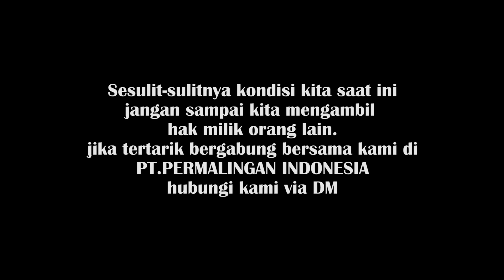PT.PERMALINGAN INDONESIA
Di saat-saat sulit seperti inilah iman kita sebagai hamba tuhan yang maha esa di uji. Sesulit apapun keadaan kita,kita tidak boleh merampas hak milik orang lain kecuali sudah diizinkan.
Talent : YAN KAKUS,GUS TABHU,MURDOUG
Location : Warung Bu SAYU
Editor : Gus Tabhu
Videomaker : Arek-Arek Nyi Pelet Berdusta